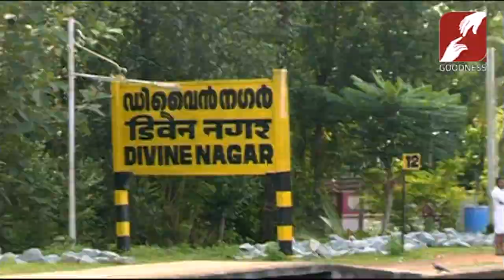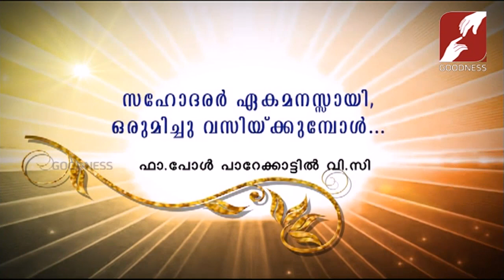DIVINE VOICE | സഹോദരർ ഏകമനസ്സായി, ഒരുമിച്ചു വസിയ്ക്കുമ്പോൾ | FR PAUL PAREKKATTIL V C | 25-JUNE-2019